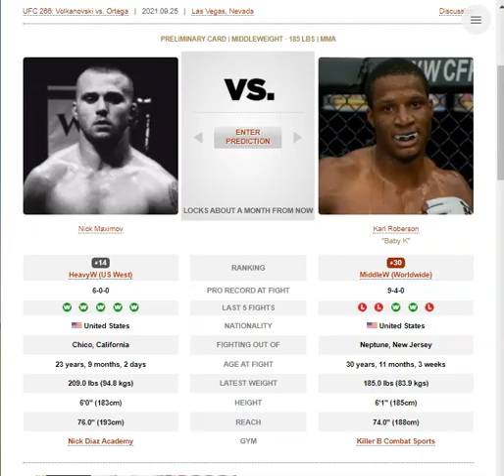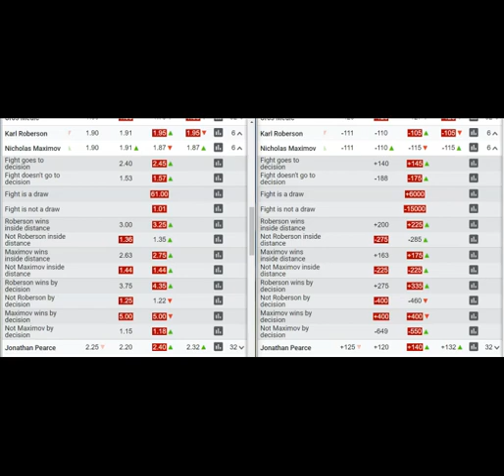Karl Roberson vs Nick Maximov Breakdown | Prediction + Bets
TIME STAMPS:
0:00 Breakdown
6:34 Prediction and Bets

Fight at UFC 266: Volkanovski vs. Ortega

Betting in any sport involves risk. Be aware and accept this risk before betting.  All conclusions and bets in this video are my own. I recreationally bet on MMA because I have fun doing it and I like to put my money where my
mouth is regards to my predictions. Always do your own research and don't bet with money you cannot afford to lose.